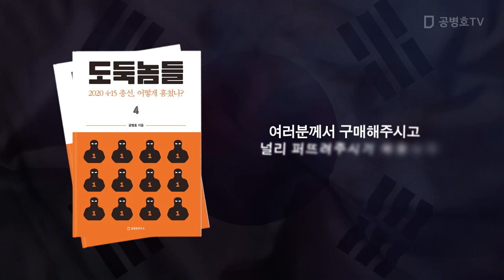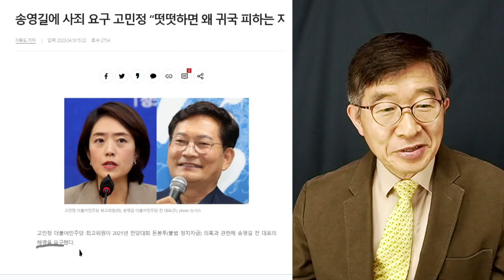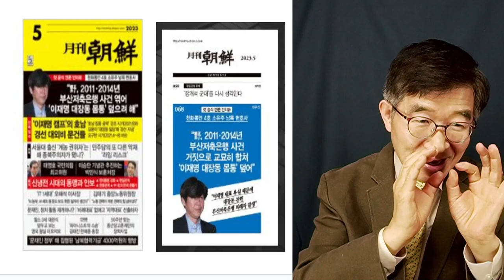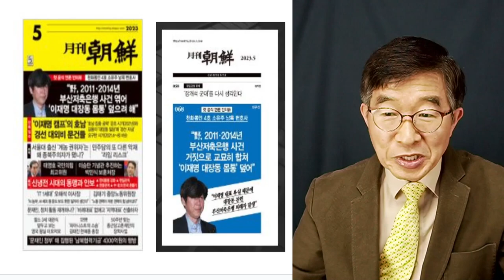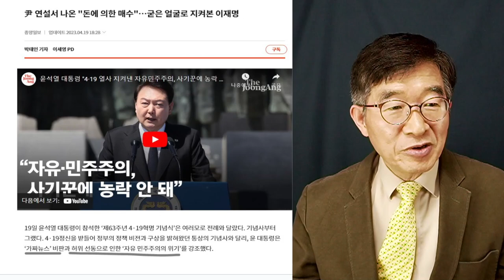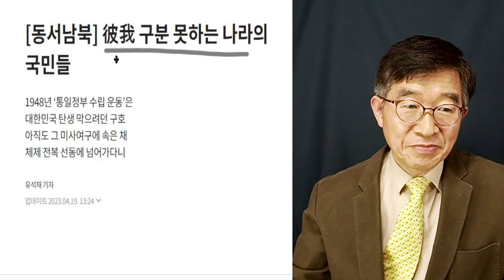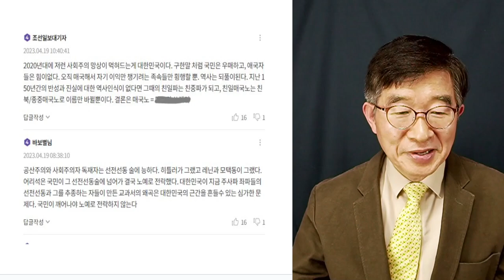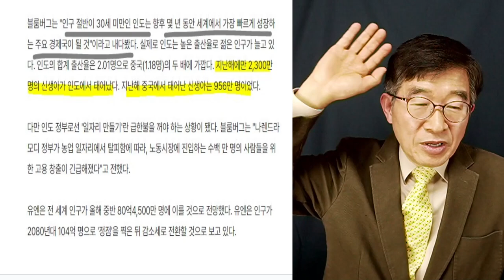남욱, 다 불다 / 실방송 (4/20/2023) [공병호TV]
[신간]  도둑놈들 4: 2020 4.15총선, 어떻게 훔쳤나?
도둑놈들 1: 선거, 어떻게 훔쳤나?
도둑놈들 2: 2022 대선, 어떻게 훔쳤나?
도둑놈들 3: 2022 대선, 무슨 짓 했나?

Bitcoin : 3MTW849AkP2ftLeSK2teZHMmzLu7Z83s9U